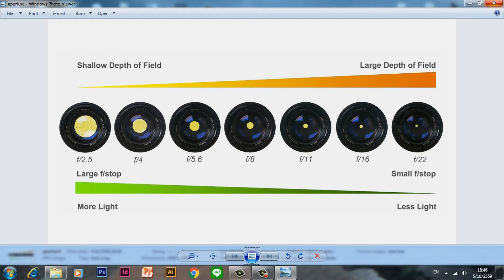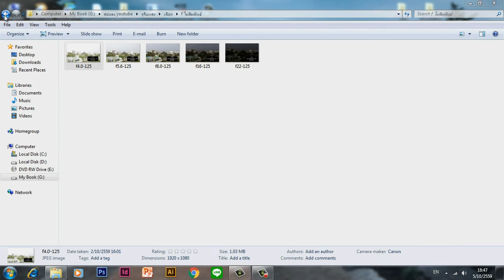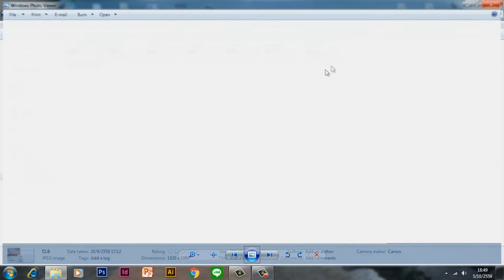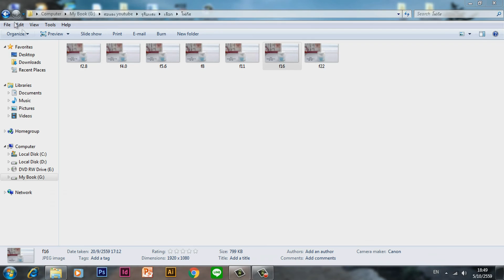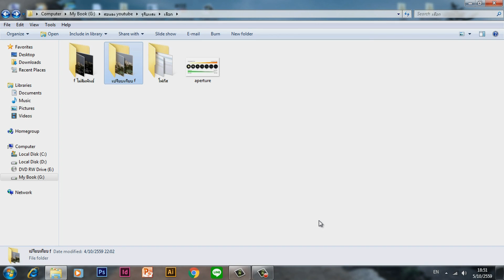รูรับแสง Aperture หรือ f stop ของกล้องถ่ายภาพ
สำหรับผู้ที่เริ่มต้นถ่ายภาพ และถ่ายวีดีโอ เป็นการเรียนรู้พื้นฐานของกล้องถ่ายภาพ ในเรื่องของ รูรับแสงต่างๆในกล้องถ่ายภาพ  (คลิปนี้ขอขอบคุณ พี่เสกสรร ปั้นยูทูปด้วยนะครับทีให้ยืมอุปกรณ์ในการถ่ายทำ) ติดตาม facebook : boontangphotography และ รับถ่ายภาพอาหาร ครับ :)